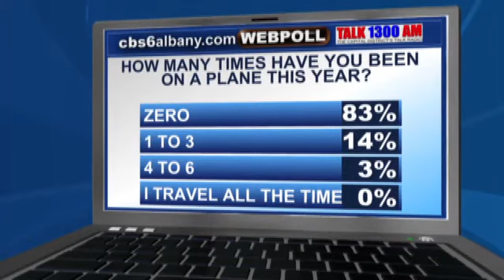Arrive early: August is busy season at Albany International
ALBANY - If you have to catch a flight out of Albany International Airport in the next few days, you want to get there early.  August is usually the busiest travel month at the airport but this week it's even more swamped than usual.5,000 people per day will be flying out of Albany this week which is 1,000 more per day than average.  An airport spokesman is suggesting anyone with a flight this week, get to the airport at least 90 minutes early.  There are extra TSA agents on hand to move people through security but the lines are getting backed up and if you don't make it through on time, you likely won't be able to just hop the next plane.  "If you miss a flight on a busy week, chances are the next day, you're not going to get out because that flight is booked, packed, filled right to the brim," says Doug Myers, a spokesman for the airport.  There are fewer planes in the air which means each flight is normally filled to capacity.  "I was on the phone for over two hours this morning trying to get on a flight to leave this morning," says Jeffrey Heart of Colonie who was told he couldn't get a flight until Thursday. "Flying is like my last option now," he told CBS6 in frustration on Tuesday.  The lines may be annoying for travelers but they're exciting for the airport.  "The first six months of the year, we were up 3 out of the 6 months, I suspect August will be another month where we are up, we're starting to break that trend.  For about 4 years we saw the numbers here going down, the recession took its toll on our airport and other airports, we're seeing that trend start to reverse now," says Myers. The more passengers, the more revenue for the airport as it gets a cut of each and every ticket sold.  Myers said the airport is using some of that money to try and lure in a new carrier.  "Right now, Albany International Airport has about 1.5 million in cash on the table for a new airline to come here, we're looking for either a new airline to come in and start service, a low-fare carrier to add some competition or one of our existing carriers to add a new direct flight to the west coast," he says.  So far, there are no plans set in stone.